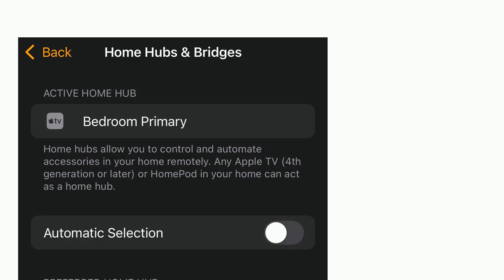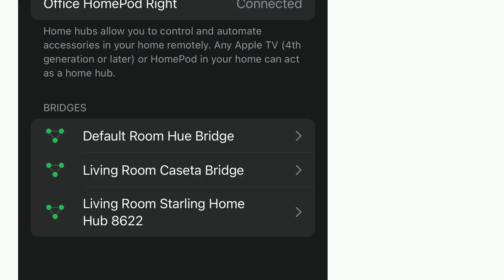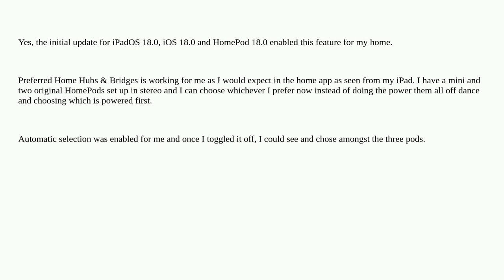Apple: Did "Preferred Home Hub" make it into iOS 18 / HomePodOS/tvOS 18 stable release?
Did "Preferred Home Hub" make it into iOS 18 / HomePodOS/tvOS 18 stable release?

A special thanks goes out to the community

  homekit appletv home-app homepod